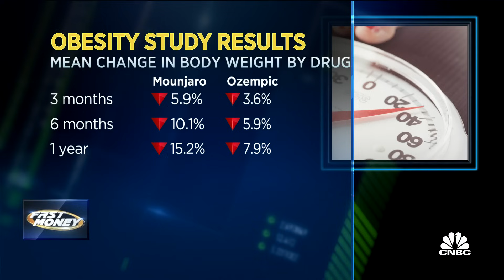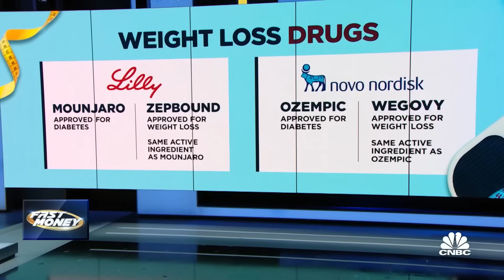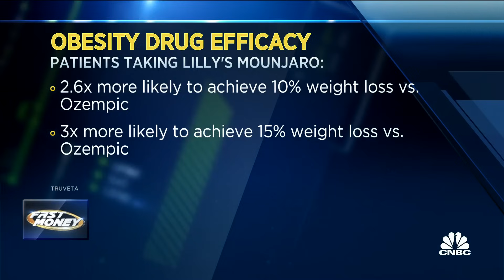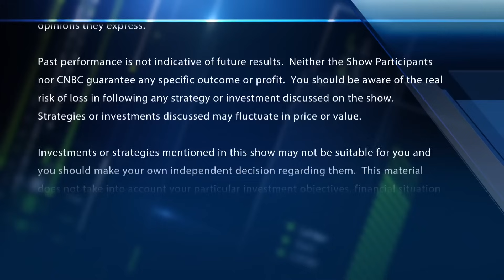Study finds Mounjaro outperforms Ozempic in overweight & obese adults: Truveta's VP of Research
Dr. Nick Stucky, VP of Research at Truveta, joins 'Fast Money' to talk the results of a study comparing weight-loss drugs Mounjaro and Ozempic.